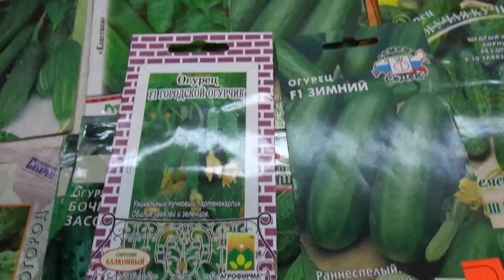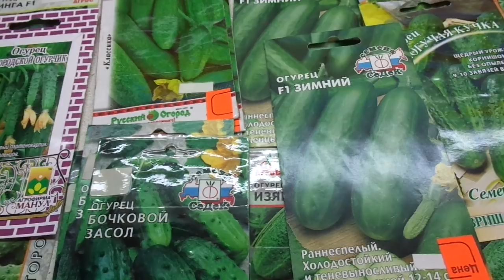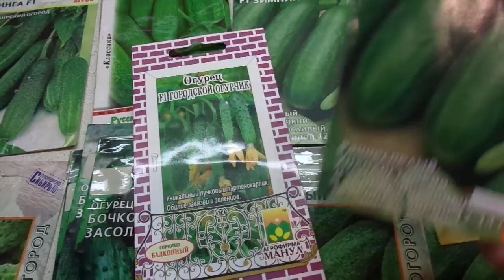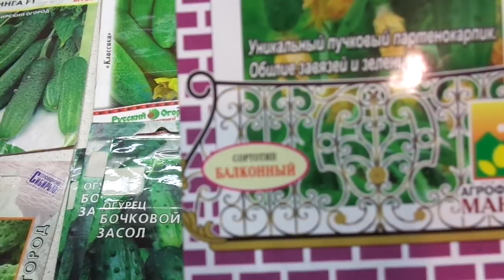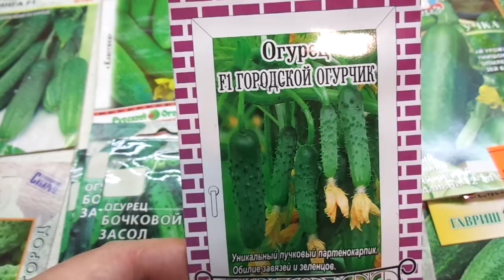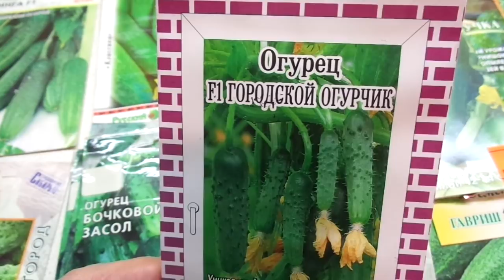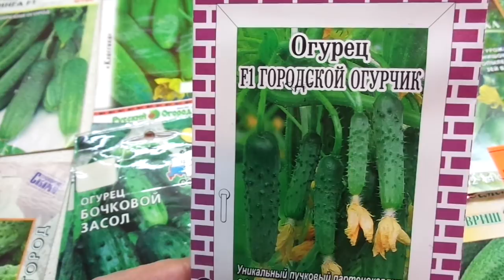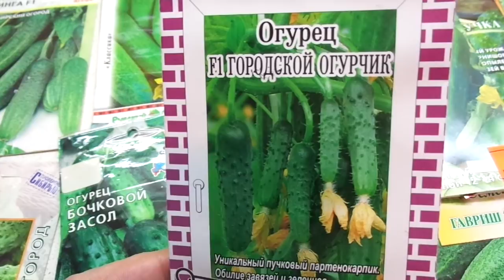Как вырастить огурцы на окне или балконе? Ольга Чернова.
Все, у кого есть сад – огород, уже заняты приятными хлопотами по подготовке к посевам. А что делать тем, у кого нет огорода, но кому тоже хочется повозиться с землей и вырастить свой урожай? Выход есть – можно вырастить овощи на окне или балконе.